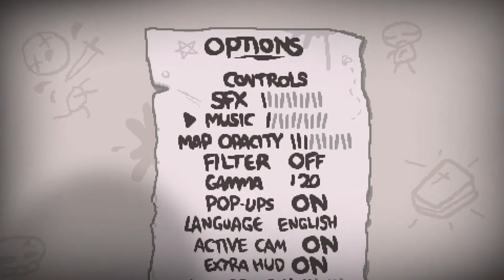Andre pls watch